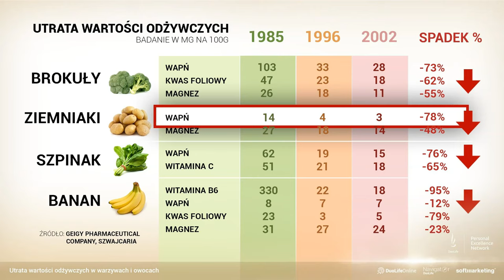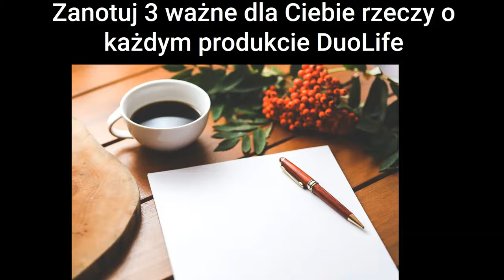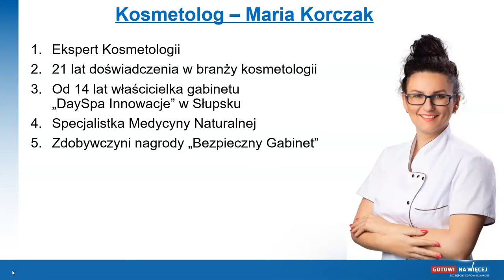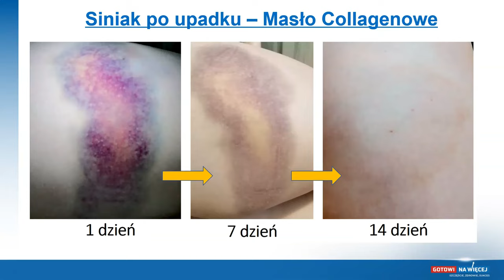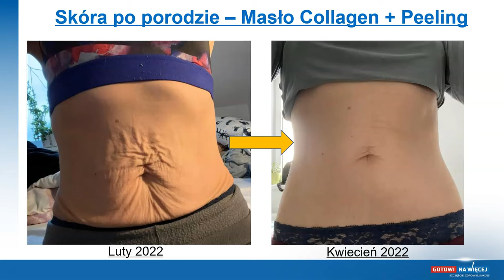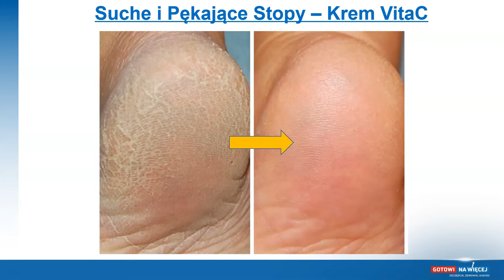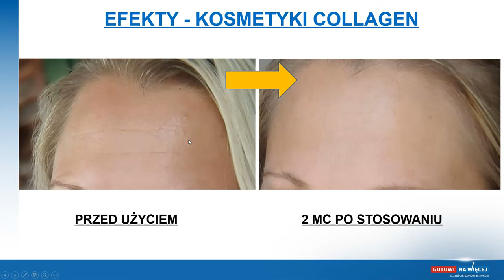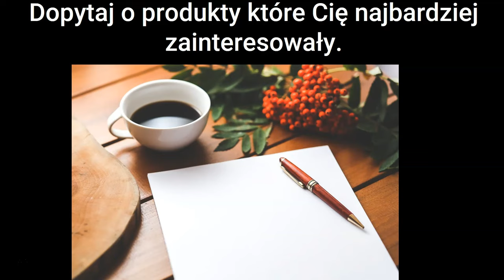Szkolenie Produktowe DuoLife. Poznaj Opinie o DuoLife. Produkty firmy DuoLife.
Szkolenie Produktowe DuoLife. Poznaj Opinie o DuoLife. Produkty firmy DuoLife. Odezwij się do osoby, która Ci pokazała to szkolenie i dopytaj jak mieć produkty DuoLife taniej, prosto z e-sklepu (hurtowni internetowej) :)